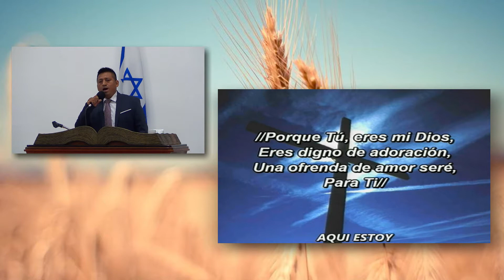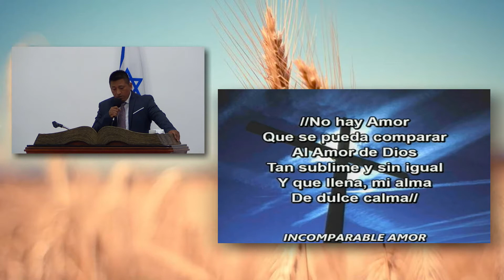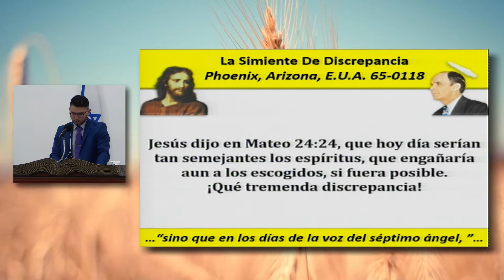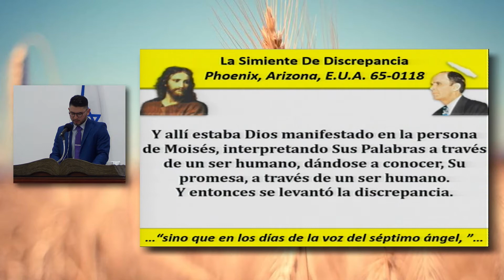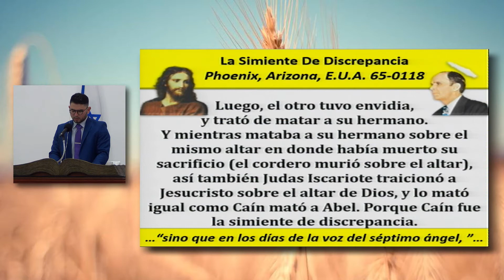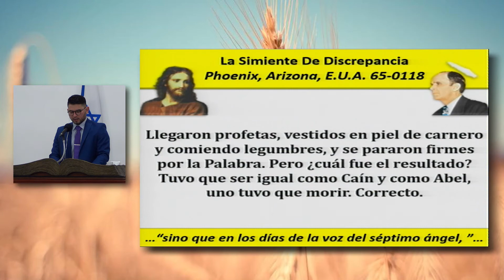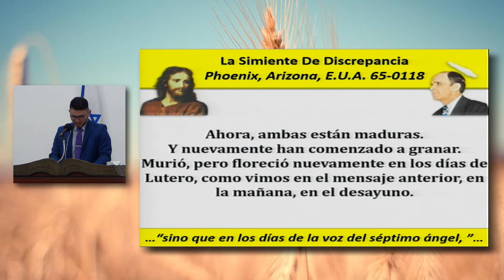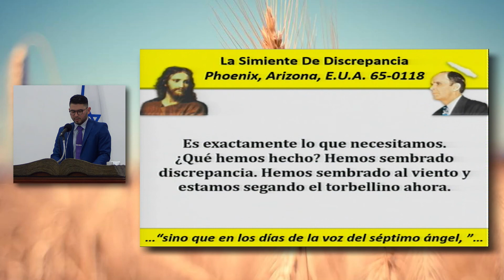La Simiente De Discrepancia (Parte #3) | 28/03/2021.